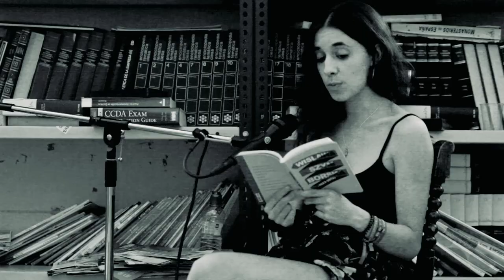A algunos les gusta la poesía - Wisława Szymborska [Recita Alejandra Martínez de Miguel]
Alejandra Martínez de Miguel recitando "A algunos les gusta la poesía" de Wislawa Szymborska, para la sección visualizapoesía de nuestro canal.

Puedes saber más de Alejandra en @alemardemi :)